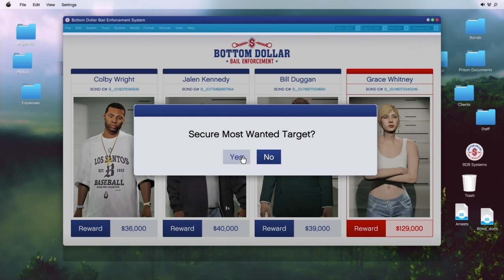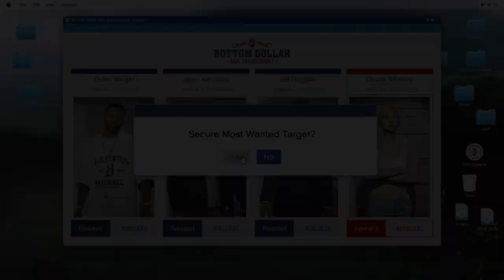GTA Online: Bottom Dollar Bounties *New DLC*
Bismillah - In the name of Allah, the Most Gracious, the Most Merciful. 🌙